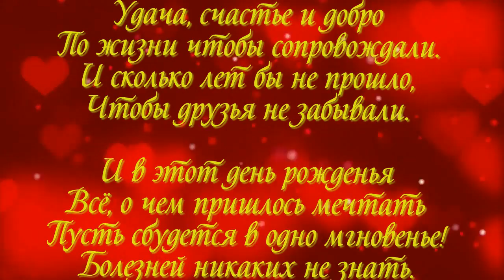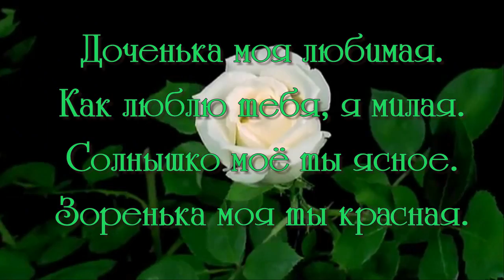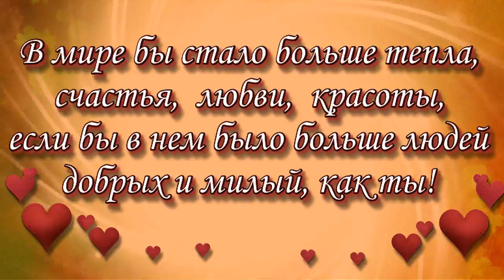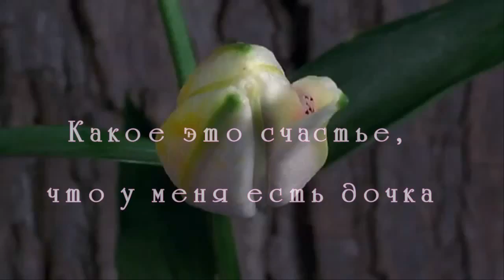С ДНЁМ РОЖДЕНИЯ